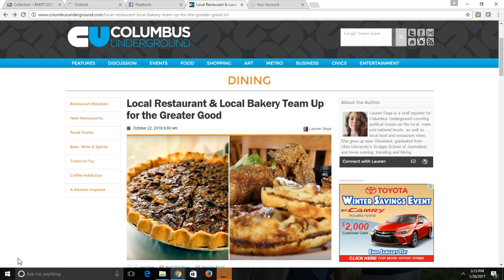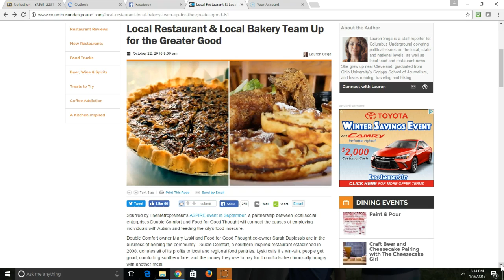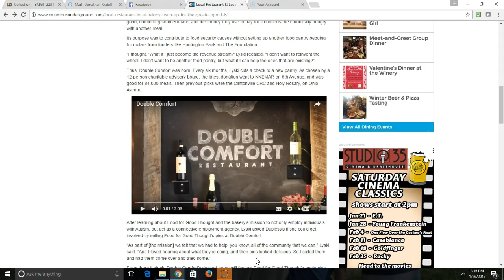Competitive Advantage in Action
CompetitiveAdvantage is more than just a term. As a smallbusiness it is the core of what we do, who we are, and why we are in business. to see how the two business use CA to help each other.